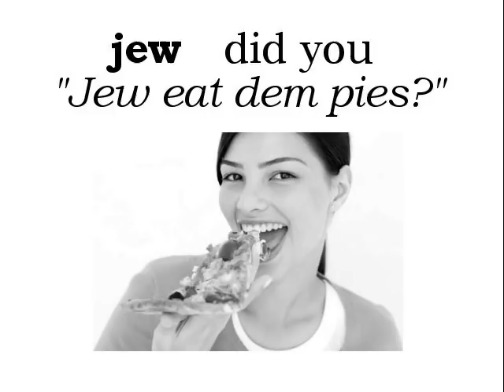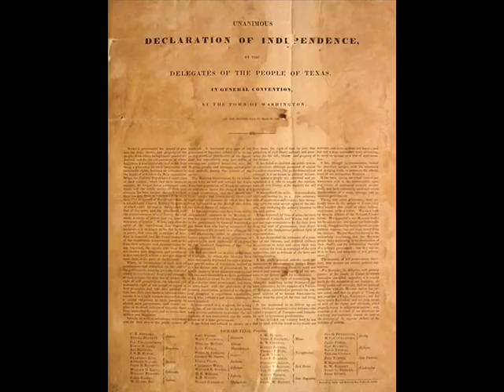Independence Day 2013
Texas declared independence March 2, 1836.
Happy birthday, Dr. Seuss!